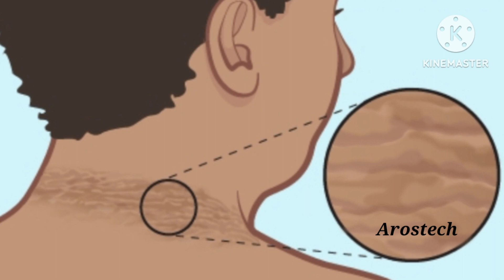കഴുത്തിനു ചുറ്റും ഇത്പോലെ കറുപ്പ് നിറം കാണുന്നുണ്ടോ??